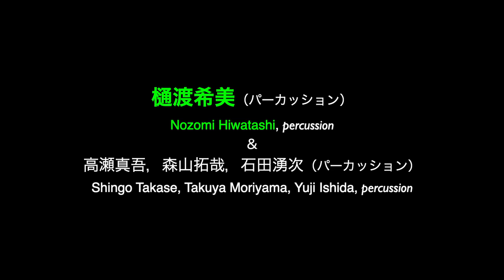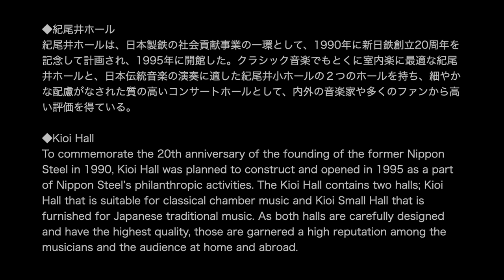樋渡希美 Kioi Up & Coming Artists - Nozomi Hiwatashi Debut Recital - Highlights [for J-LODlive]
紀尾井 明日への扉 第29回『樋渡希美 パーカッション・リサイタル』（2021年7月8日公演）ダイジェスト・ムービー。
Kioi Up & Coming Artists - Nozomi Hiwatashi Percussion Debut Recital at Kioi Hall Tokyo
8 July 2021, Kioi Hall Tokyo
リサイタル当日の全9曲中、6曲はカットなしの全曲収録という長尺版です。たっぷりとお楽しみください。
共演：石田湧次 Yuji Ishida，森山拓哉 Takuya Moriyama，高瀬真吾 Shingo Takase, percussion